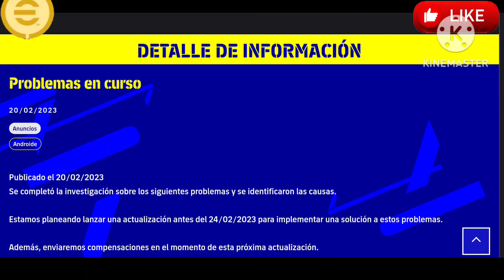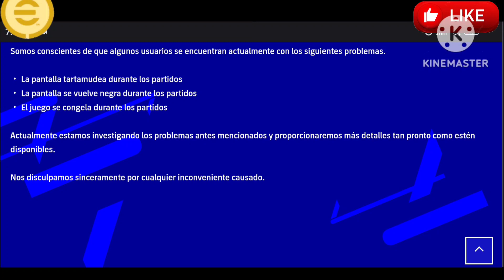POTW feb 23'23 de la semana💥🤯 efootball2023 jugadores que desaparecen de la tienda lag online ⁉️